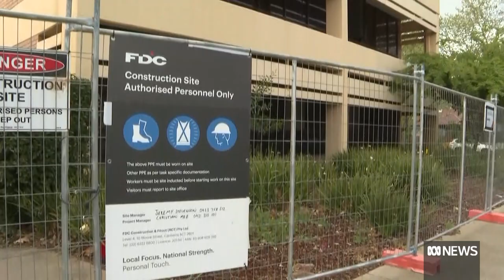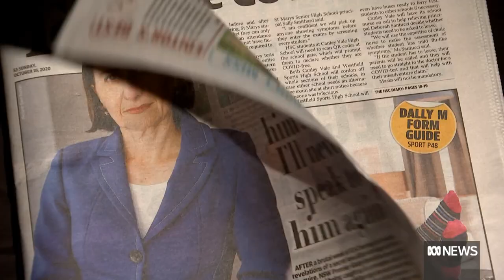Berejiklian promised to 'throw money' at Maguire's electorate in secret call | ABC News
Former premier Gladys Berejiklian told her secret boyfriend Daryl Maguire she would "throw money" at his Wagga Wagga electorate during a 2018 phone call played at a corruption hearing.

The Independent Commission Against Corruption (ICAC) is examining multi-million dollar grants awarded to projects in Mr Maguire's electorate.